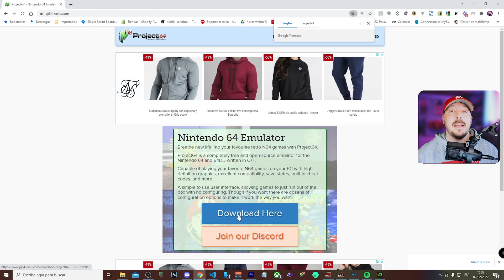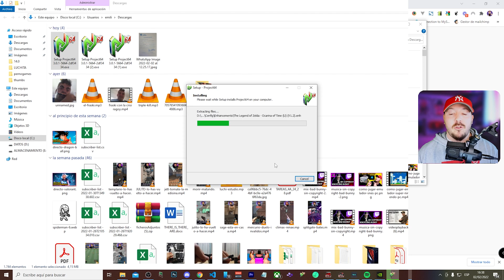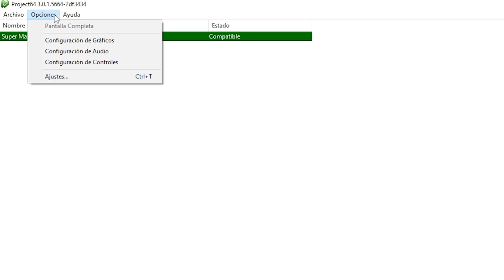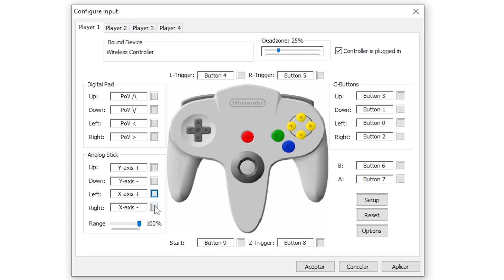✅ PROJECT 64 🔥 DESCARGA el mejor emulador de NINTENDO 64 en PC en 2022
Ya viene siendo COSTUMBRE en el canal los EMULADORES en PC así que esta vez te traigo el MEJOR EMULADOR de N64 (Nintendo 64) para tu PC.

No necesitas un ordenador potente así que aprovecha ese viejo microondas y revive juegos MÍTICOS como Super Mario 64, Donkey Kong, International Superstar Soccer, entre otros...

Tengo un especial cariño por este cacharro ya que fue mi "segunda consola" aunque realmente lo jugaba en casa de un colega pero teníamos un pique el IIS (Precursor del PRO Evolution) que FLIPAS.

En este vídeo podrás APRENDER a:

- Instalar Project 64 en Windows 10
- Configurar Project 64
- Añadir juegos de NINTENDO 64 a Project X
- Configurar tu mando en Project 64 para poder DISFRUTAR de los juegos
- Sacarle el máximo partido a tu PC de bajos recursos

Descripción

[Otras etiquetas]

descargar project 64, project 64 en PC, nintendo 64 en PC

00:00 - Intro
00:21 - Descarga e instalación Project 64
02:18 - Configuración Project 64
02:45 - Configuración imagen Project 64
03:22 - Configuración sonido Project 64
03:28 - Configurar mando en Project 64
04:40 - Probando mando en juego de Nintendo 64
05:02 - Despedida y conclusiones